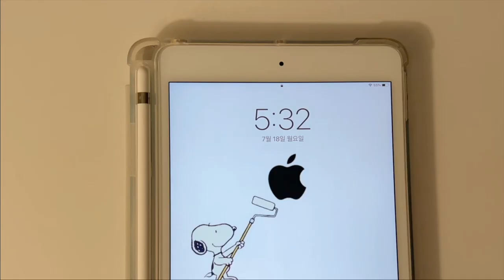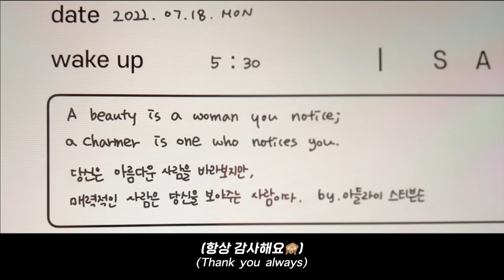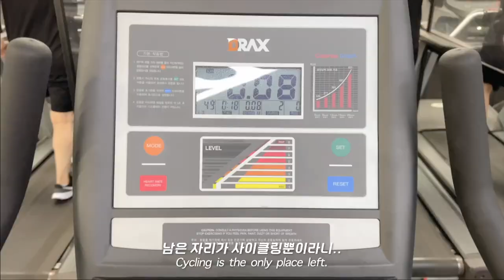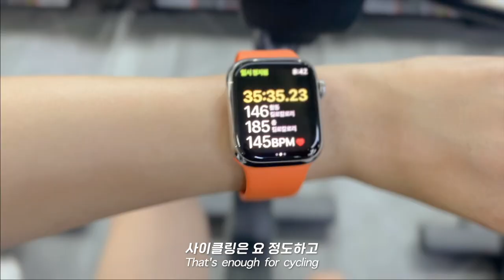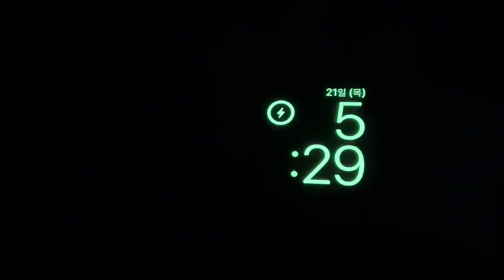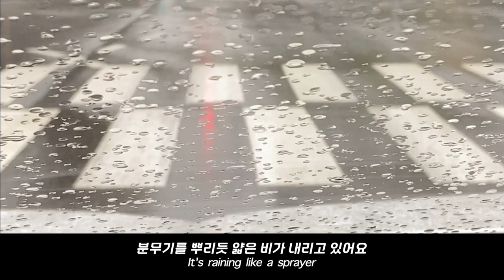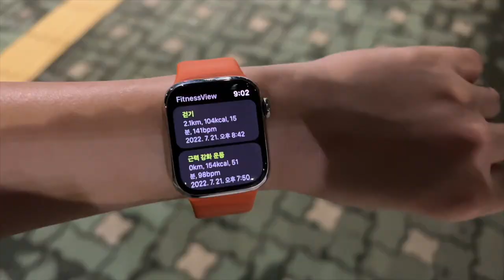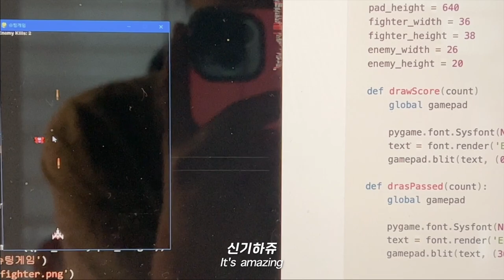vlog 직장인 미라클모닝 일상 브이로그| ENFJ| 자기계발| 사카이 베이퍼와플| ootd| 데일리룩| 티파니앤코 리턴투| 다이슨에어랩| 강남 이치류| 안양 원조곱창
안녕하세요, 이번주에 무더위가 찾아온다고 해요,
폭염 속에서도 잘 보내시는 한주가 되시길 바랄게요 🙂